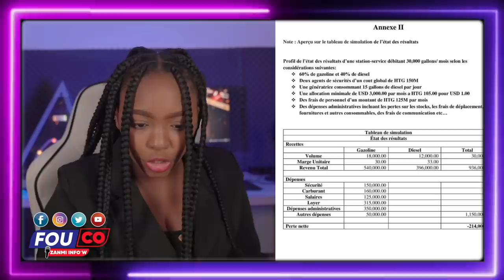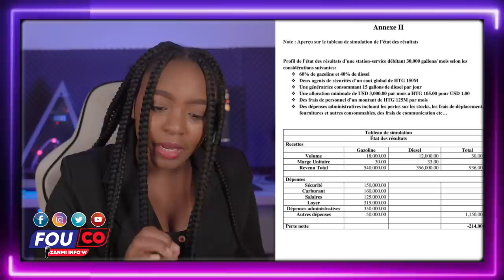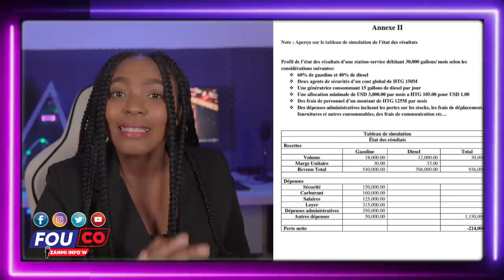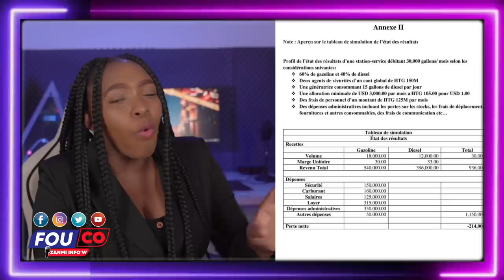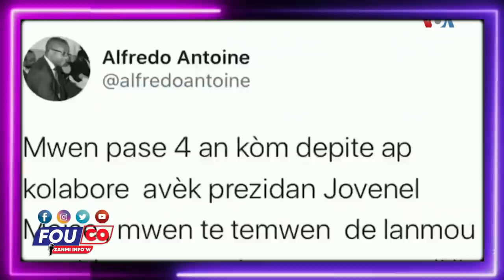ZEN SOU ZEN - Madan Palacois pale Pr Jovenel Sou wout jwenn jistis / Fouco